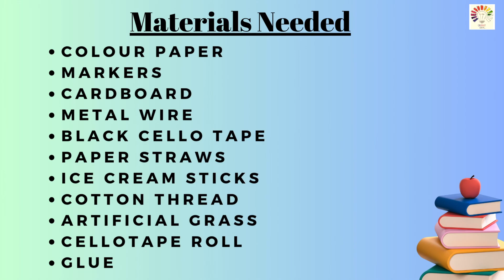Park model Playground Model for School Project | Easy DIY Mini Park Model | Craft Ideas for Students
Welcome to this creative DIY project! 🎨
In this video, I’ll show you how to make a Playground Model — a fun, colorful, and educational school project perfect for science, social studies, or craft exhibitions.
This model includes:
🛝 Slide made from cardboard and paper
🎠 Swing created using sticks and thread
⚖️ See-saw with ice-cream sticks
🪜 Ladder from thin wooden sticks
🎯 Trampoline using circular cutouts
🌳 Trees and grass for a realistic touch
🚸 Mini road layout made with chart paper
This project helps students learn about recreational spaces, teamwork, and creativity.
It’s easy to make using recycled materials and adds a colorful, interactive element to your school exhibition.
✨ Materials Used:
Cardboard base
Colored chart papers
Ice-cream sticks
Glue, scissors, thread, markers
Small artificial grass and trees
🎯 Perfect for:
School exhibition, science project, art & craft activities, and model-making competitions.